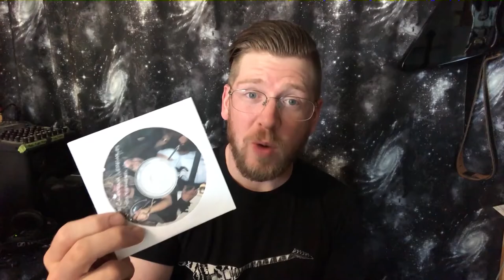Markus Johansson - Guitar Guts Podcast - Season 2 Episode 10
Markus Johansson is an American guitarist who plays lead guitar for THEM, Steamhammer, Repentance, DiAmorte, 4Arm, Sylencer, The Boy Band Night and The Hair Band Night. We talk about his musical career, THEM, King Diamond, guitars and gear.
Follow Markus on IG: @johanssonshreds
Follow Steamhammer on IG: @steamhammerofficial
My IG is: @Guitarguts

- Get the Guitar Guts Coffee Mug, T-shirt, Guitar Wall mount, Custom Picks, Pedalboards and my albums, Vacation, Aves de Amor and Heavy Halloween Volume 1... or stream them on Spotify, Amazon, Pandora, Google and all other streaming services.

Iron Age Guitar Accessories, My favorite Killswitches and custom picks IG: @iron_age_guitar